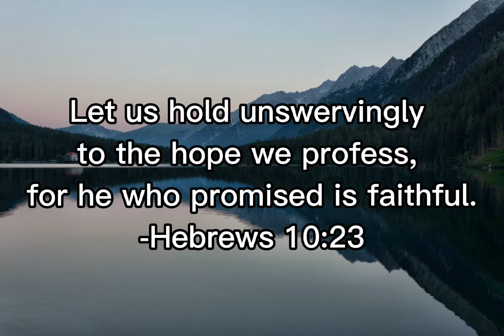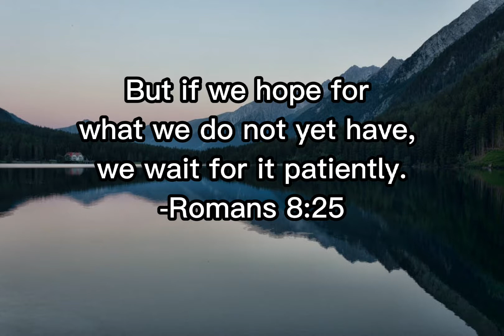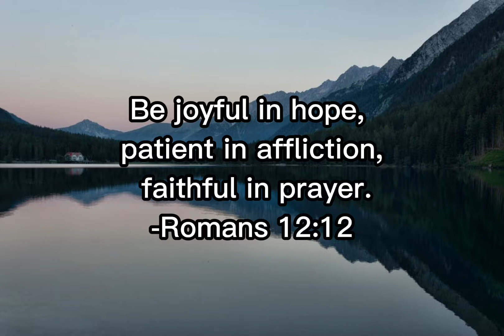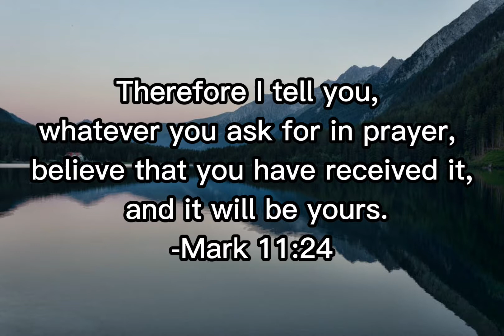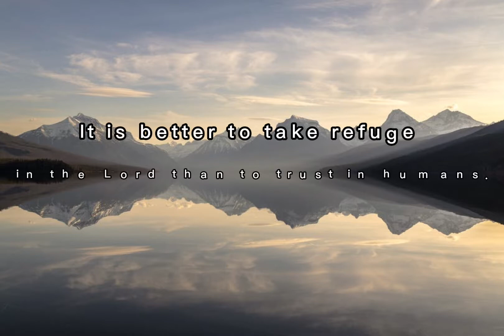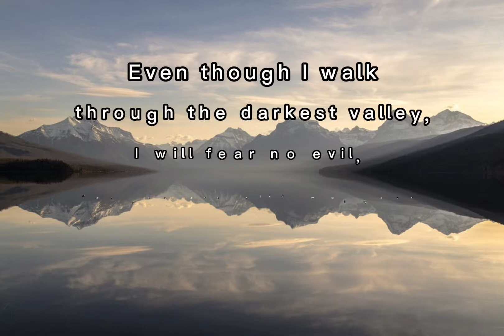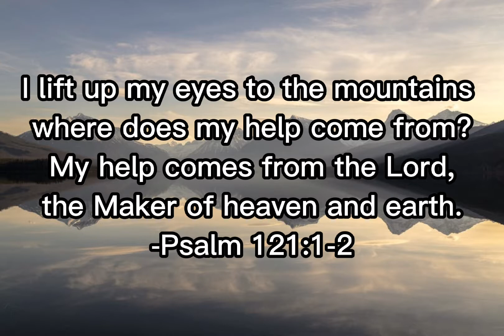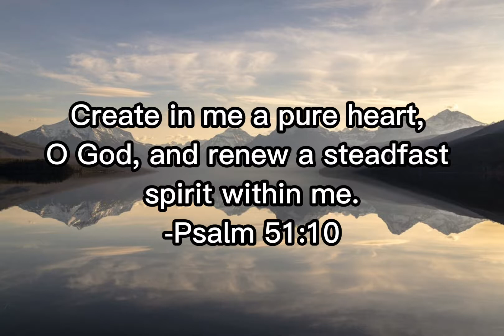Time With Holy Spirit- Soaking Worship | Meditation | Peaceful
Enjoy the sweet melodious worship as you meditate on God's word.

His promises are true and his word will not return to him void.

As you worship allow God to lead your mind to the place where he wants it to be.

Be Blessed, be Inspired and be Motivated while listening to ZhaKeysMusic.